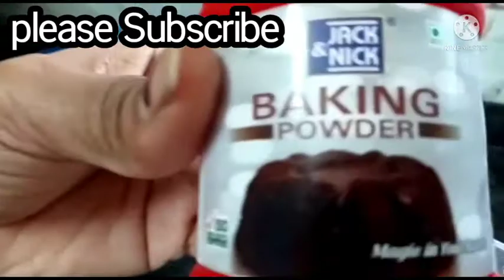vanilla cake premix |सोप्या पद्धतीने घरीच बनवा vanilla cake premix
cake premix | vanilla cake premix |सोप्या पद्धतीने घरीच बनवा vanilla cake premix |

chocolate modak recipe | (marathi recipe) गणपती स्पेशल चॉकलेट मोदक |

Welcome to Cook With Kshama .
In this YouTube channel you will see all kind of cooking tips and tricks with most easiest way.
so enjoy.
And if you like this channel.
And also share this to your family and friends...